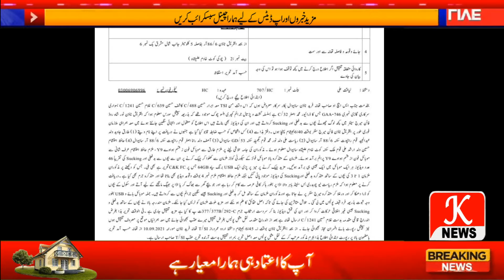ساہیوال کی تاریخ کا سب سے بڑا اسکینڈل